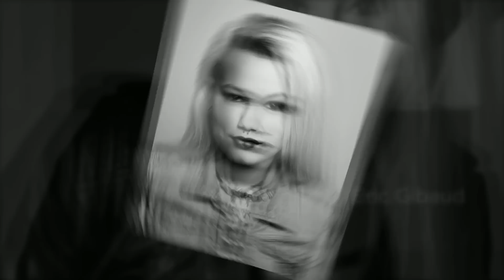Black & White Workshop Tenerife 23-04-2016